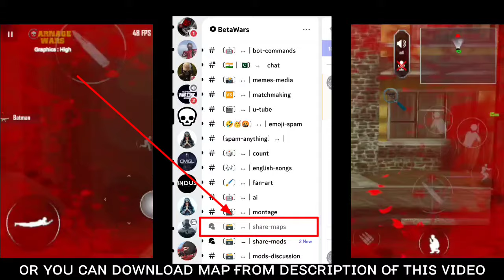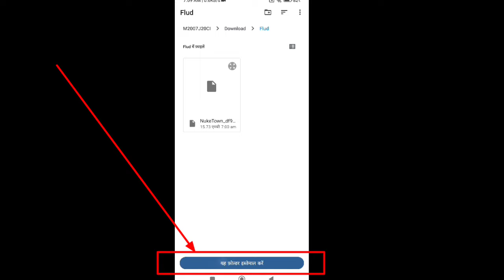How to install nuketown map in carnage wars